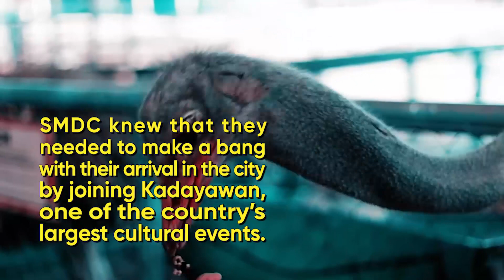SMDC Kadayawan | Tambuli Awards 2019